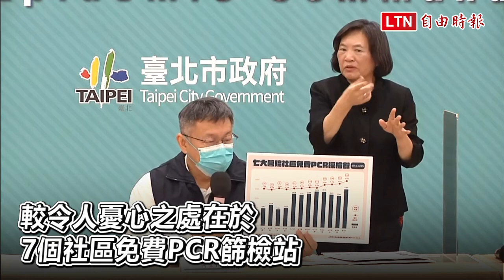預估台北市5/7確診破萬例 柯文哲稱：必要時採「軟性封城」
台北7篩檢站陽性率達7.4％ 柯文哲：社區病毒濃度高感染率將再上升

北市擴大實施以篩代隔 柯文哲：防疫旅館、安養機構等5類人員納入

台北市今新增1302例武漢肺炎（新型冠狀病毒病，COVID-19）本土確診，市長柯文哲表示，若在不做任何其他防疫動作時，預估北市至5月4日確診案例破5千例、5月7日破1萬例，屆時最差情形便是無法疫調、匡列，也不追蹤確診者，僅針對臨床重症照護，未來一週將是關鍵期，若有必要仍會實施「軟性封城」，降低民眾